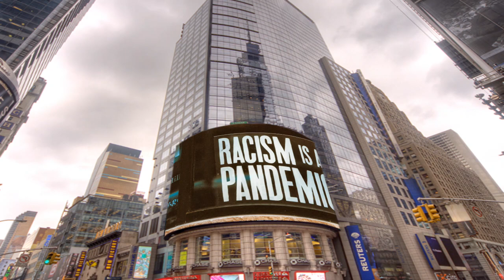Black American In Dubai